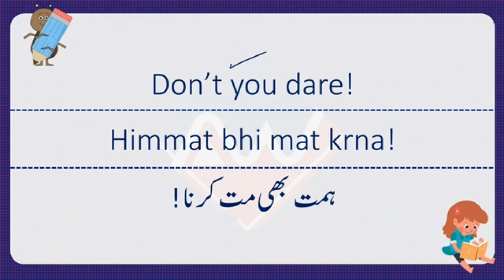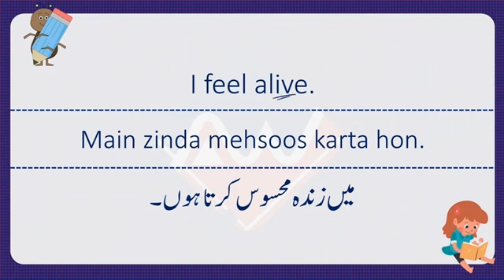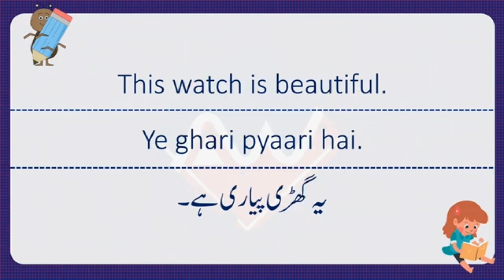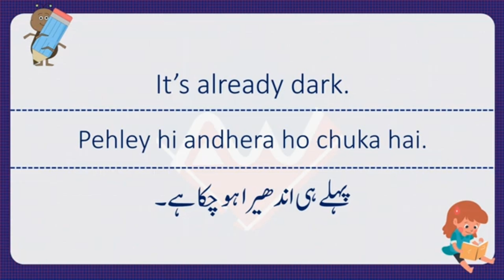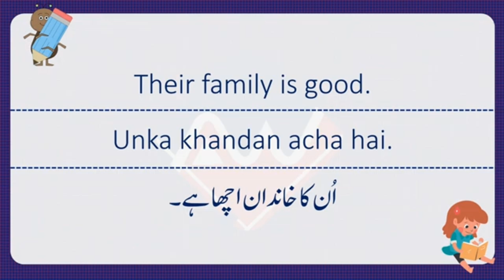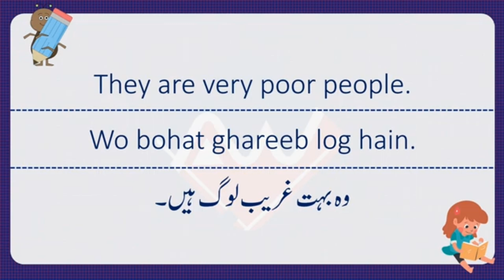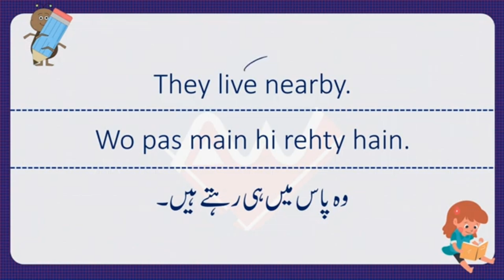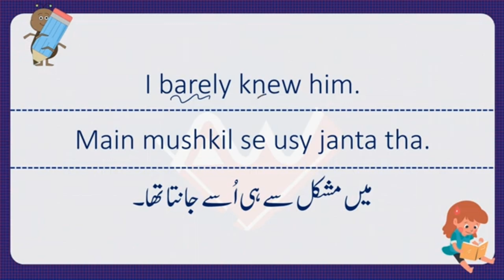Translate English to Urdu Sentences for Daily Speaking English Practice l Spoken English.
Spoken English Language Course: is an English learning platform for Urdu and Hindi Speakers. Here, you will learn basic English grammar, English vocabulary with Urdu and Hindi meaning, Daily life English conversations sentences, and much more.

Our goal is to help people on their English learning journey by creating and providing helpful and amazing content. Our lessons are also available in PDF format in the description of every video. So, our viewers can get benefits out of our content at any time anywhere.